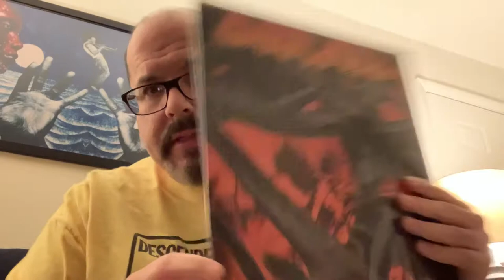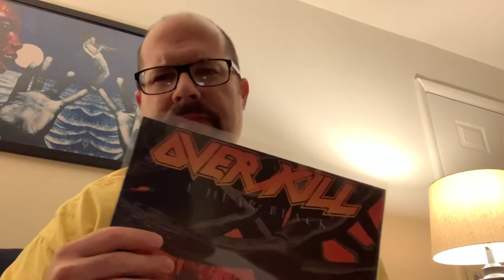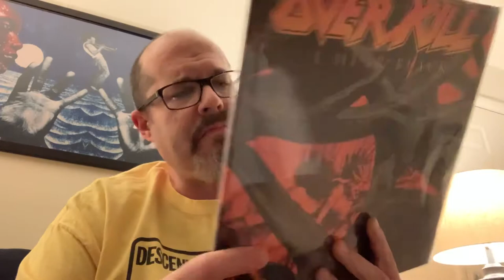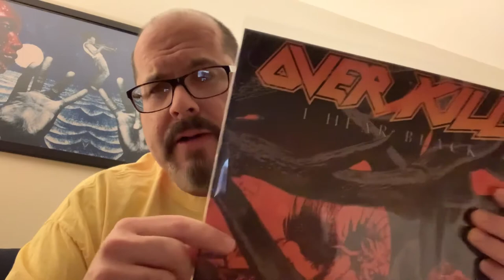Overkill "I Hear Black” Vinyl Review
A classic Metal album from 1993.